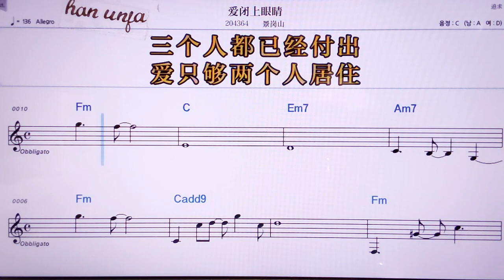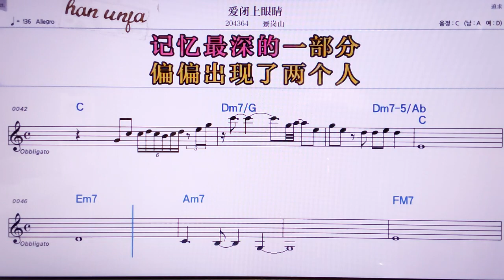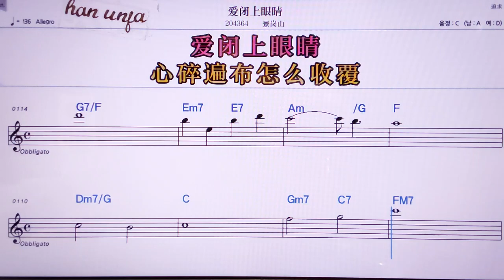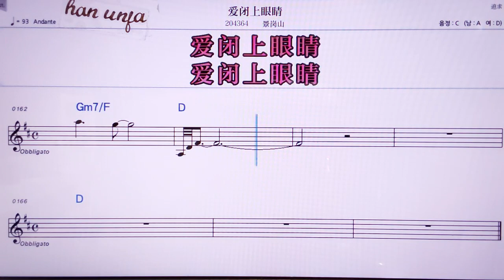💖아이삐쌍이앤찡/징깡싼 👍MR,노래방, 악보, 코드,Karaoke With Sheet Music